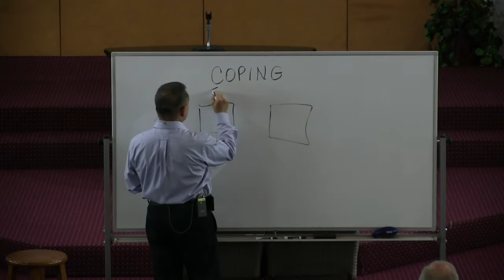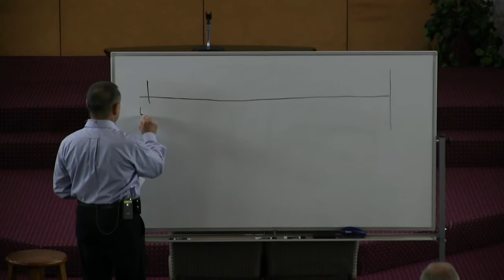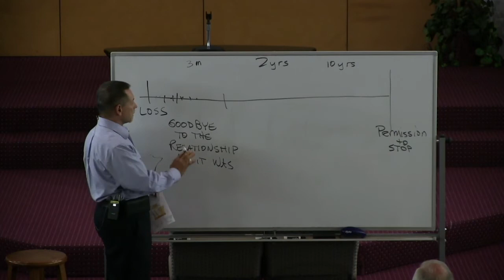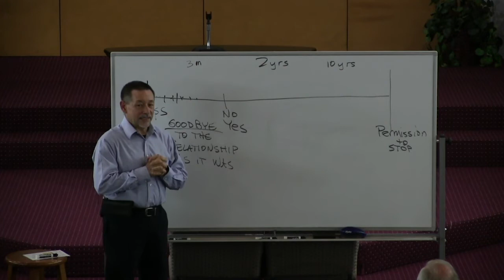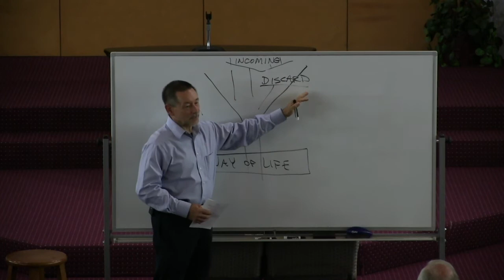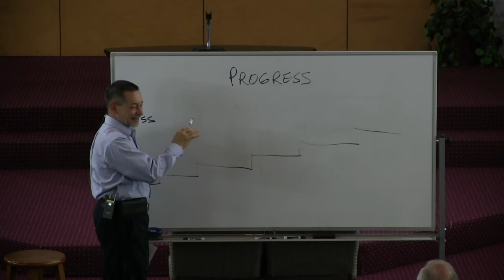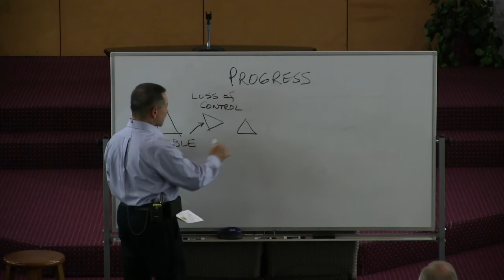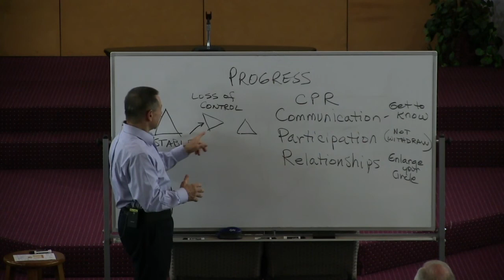Good Grief -3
Coping with loss and learning how to proceed down the road to Good Grief.